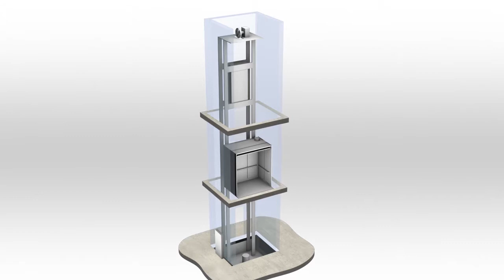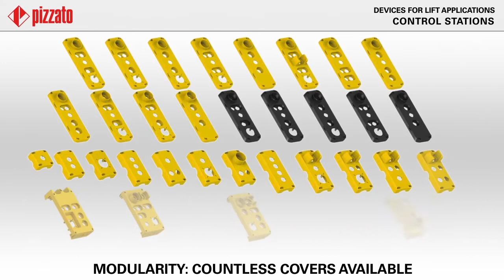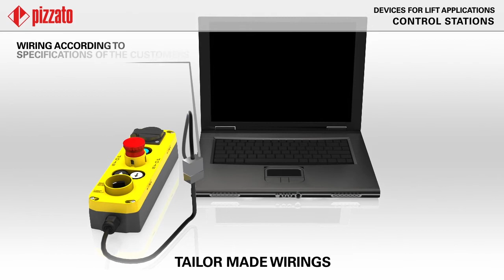EL AC-EL AN-EL AD Series Control Stations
The EL range of control stations is equipped with Pizzato’s EROUND line of signalling and control devices. The number, type and location of devices on each control station can be freely selected among many options.

⌚Timestamps:
00:00 Intro
00:25 Control stations
00:50 Features (wide range of actuators, two different bases, modularity...)
01:21 Signalling unit
01:40 Protection covers
02:00 New protection for bypass and easy to fix
02:30 Laser marking
02:40 Tailor made wirings